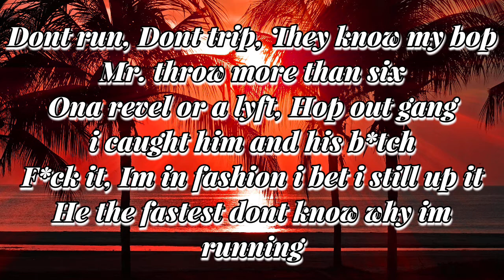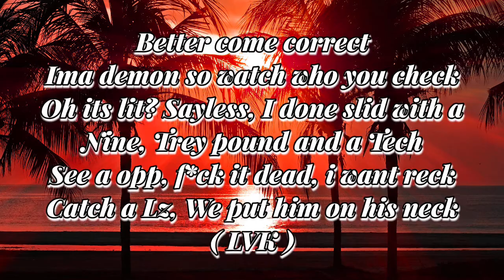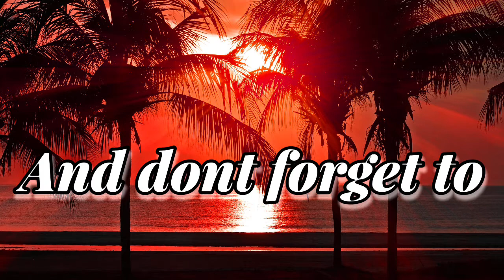Kay Flock - Is Ya Ready [ Official Lyrics Video￼ ]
Artist - Kay Flock Also Known As Kay Flocka

Go ask my opps it get ugly
I could do..Shh like ice did to sonny
Think im lacking that n*gga a dummy
He think ima rapper
He think this sh*t funny...Okay
dump both ways, spin through the
4’s and im yelling out Dubski

Dont run, Dont trip, They know my bop
Mr. throw more than six
Ona revel or a lyft, Hop out gang
i caught him and his b*tch
F*ck it, Im in fashion i bet i still up it
He the fastest dont know why im
running

F*ck it
Back out put the beat on in public
Glah, Glah, Glah, Keep dumping
Edot baby that kid aint on nothing
On jayrip i had most of them ducking
Glah, Glah

N*gga stop putting names in ya songs
You alright? Something is wrong
Bend through my block show us you
perform, They cant wait till they catch
em a what? Okay lets get it on
EBK b*tch im feeling like melly
He get shot if he talking on ???

Make it sexy, Bitches get shot,
It get heavy, Like where nesty?
My 45 hold six, throwing deady’s
Where his bestie? In the ground
envy cane he with mexi
( Mexi )

And free Fetti, Mr. Up let it pop like
confetti, Is you ready? We gon bend
through that block leave it messy
( is you ready? we gon bend through
that block leave it messy )
Ima stomper ion really step
N*gga ima vet

Better come correct
Ima demon so watch who you check
Oh its lit? Sayless, I done slid with a
Nine, Trey pound and a Tech
See a opp, f*ck it dead, i want reck
Catch a Lz, We put him on his neck
( LVK )